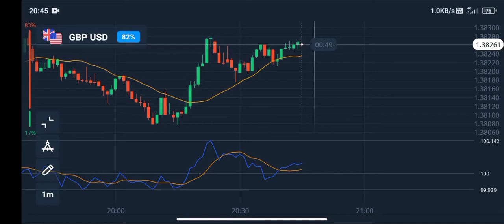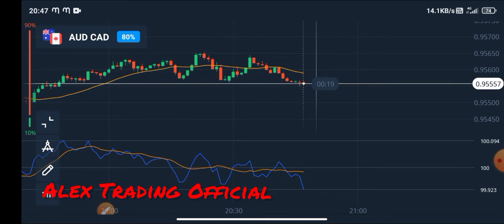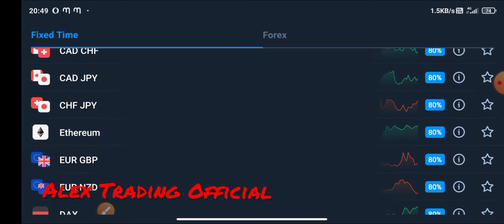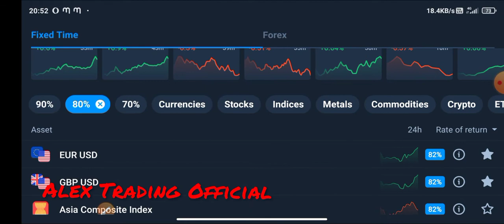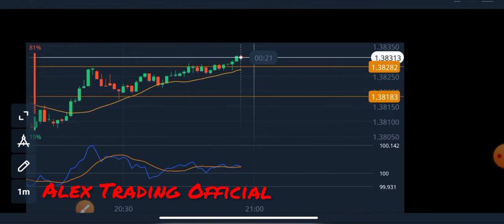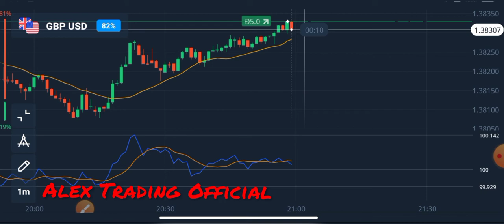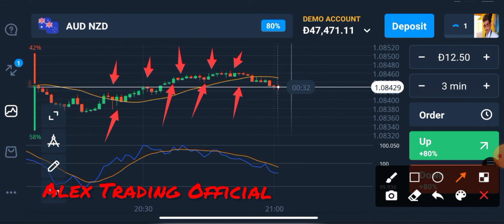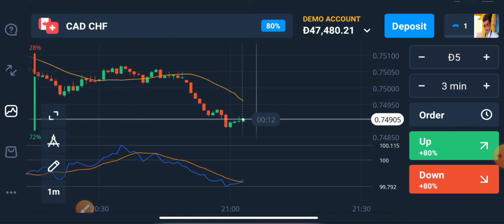Olymptrade Wining Tricks Tamil | SMA Tricks Tamil Olymptrade | Olymptrade 2021 Wining Tricks Tamil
Simple Moving Average
Simple Moving Average (SMA)

 It is simply the average price over the specified period. The average is called "moving" because it is plotted on the chart bar by bar, forming a line that moves along the chart as the average value changes.

The basic rule for trading with the SMA is that a security trading above its SMA is in an uptrend, while a security trading below its SMA is in a downtrend. For example, a security trading above its 20-day SMA is thought to be in a short-term uptrend.

General risk warnings
Share prices, their values and the income from them can go down as well as up and investors may get back less than their original investment. Past performance is not a guide to future performance